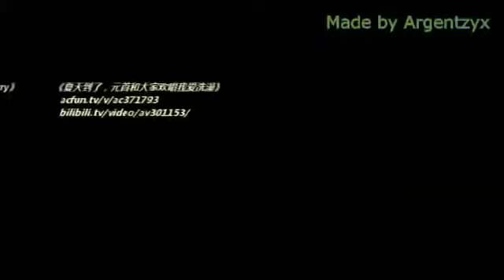Hitler's Day of Happiness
Season Too has started! - See shorts a week early on Vessel! - I'd .

Title says it all. 11/13/13 Update: To everyone that wants to know what the movie is, it's the movie Der Untergang (or Downfall in English) released in 2004.

Purchase my new book! Purchase on Amazon: VISIT MY HERBSHOP: LIFE .